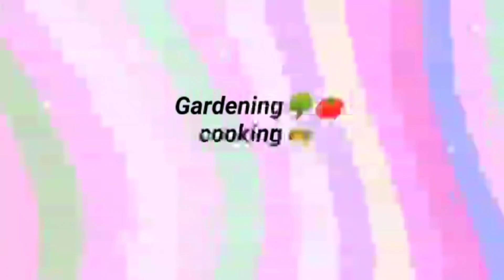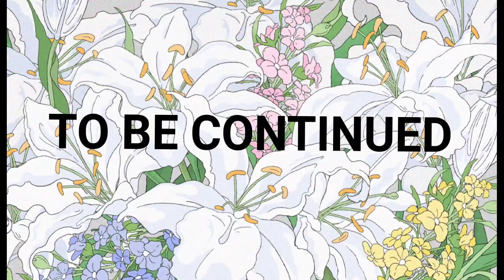Sri Guru charithra|శ్రీ గురు చరిత్ర|అధ్యాయం -3|ఎన్నో జన్మల పుణ్యఫలం ఉంటేనే ఇంతటి అదృష్టం..